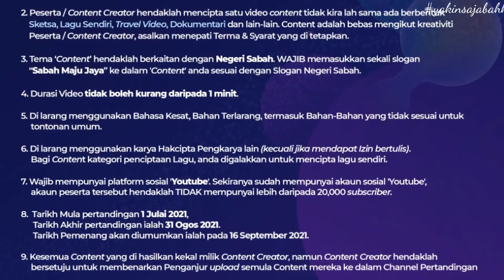Pertandingan content creator Sabaham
jum sabahan cuba bakat kamu untuk buat video yang berkenaan dengan Negeri Sabah.
syarat-syarat dia boleh la check di video ini